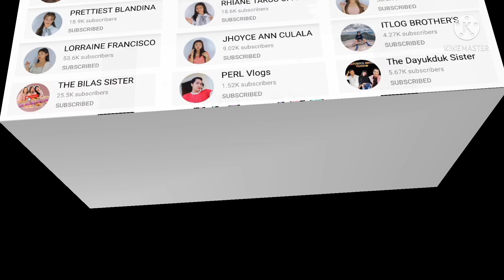TOUCH MY BODY CHALLENGE!!! | Lian Galang